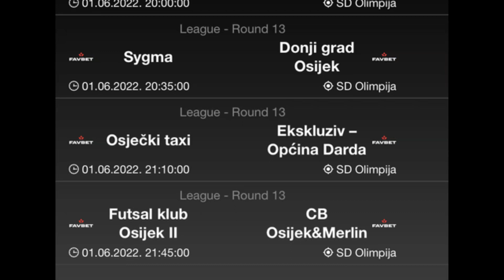Favbet 13k Sygma - DGO